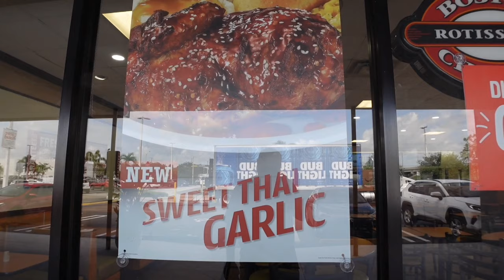THESE THREE ITEMS FOR ALMOST $15 IS CRAZY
This place is expensive.